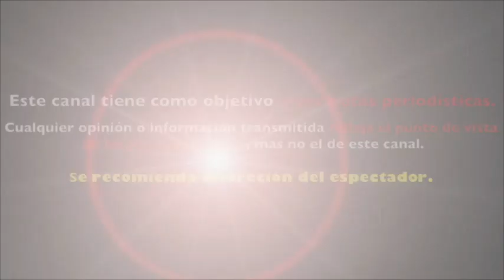GALILEA MONTIJO REVELA EL MOTIVO POR EL CUAL ABANDORÍA A HOY SIN PENSARLO